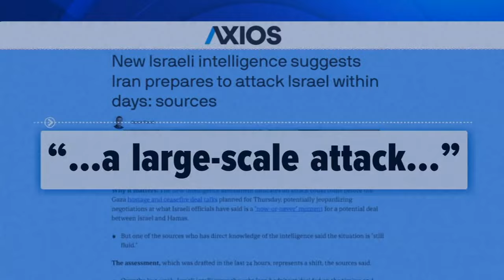U.S. send submarine to Middle East amid growing concerns of Israel-Iran attack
The Pentagon is making a rare move.